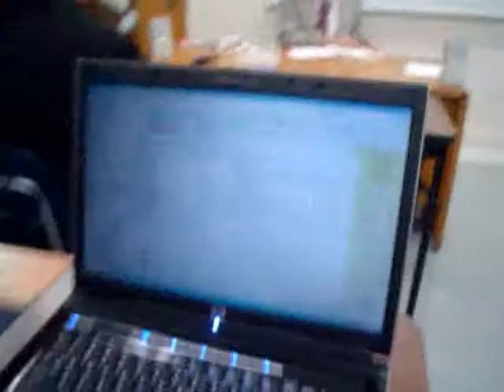random class video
smoke rocks

Maznicki inc.